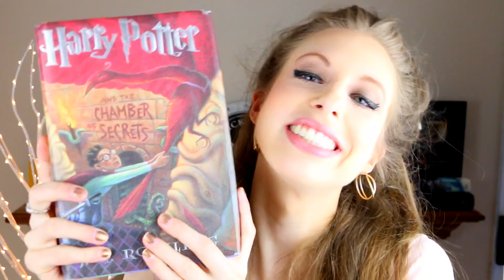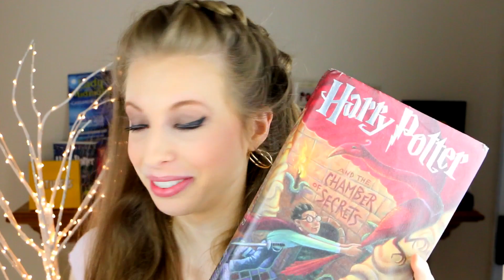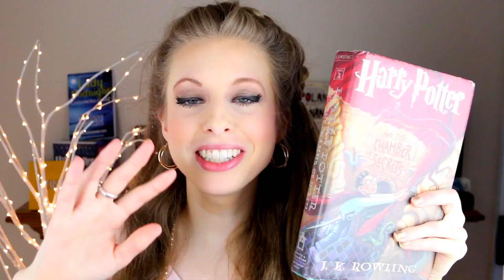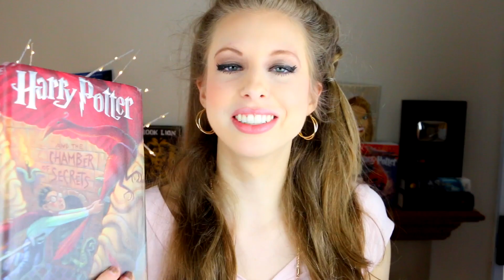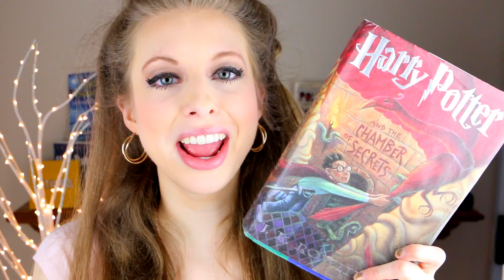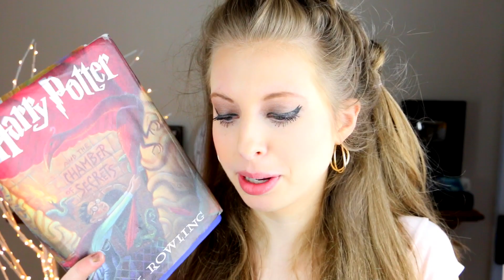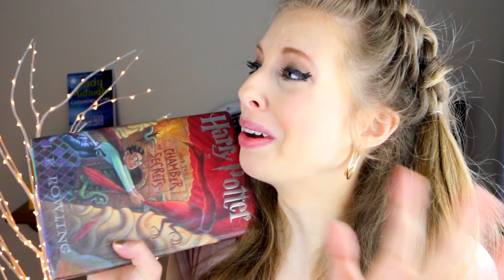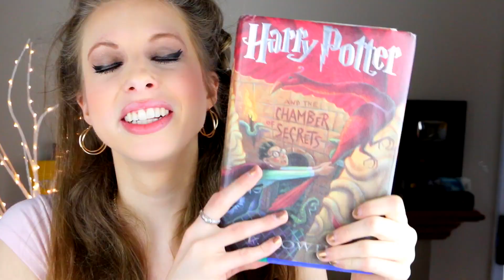HARRY POTTER AND THE CHAMBER OF SECRETS BY JK ROWLING | booktalk wtih XTINEMAY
I reread CHAMBER OF SECRETS, and it was fantastic. Let's talk about all the amazing weird things in this book!

xtinemay1920(at)gmail(dot)com